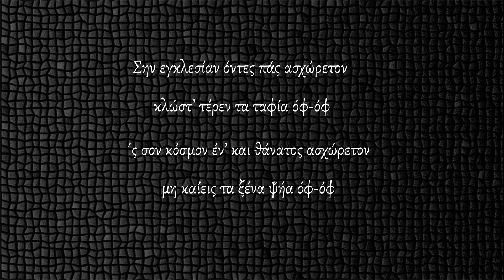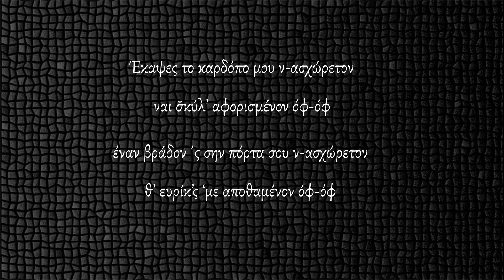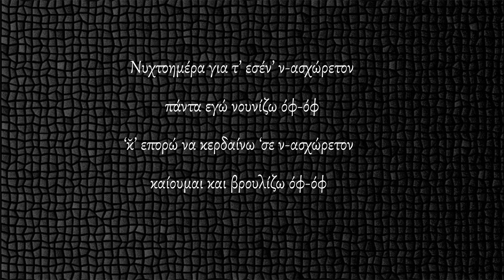Ασχώρετον – Οδοιπορικός σκοπός Ανατολικού Πόντου - Μ. Ευσταθιάδου & Γ. Κουγιουμτζίδης - Polatidis